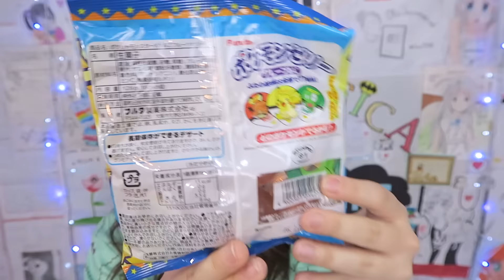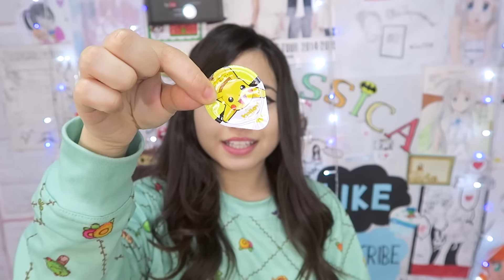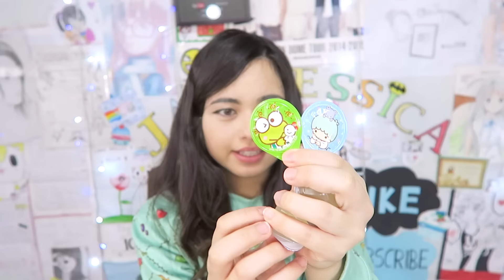GELATINAS DE PERSONAGENS DO JAPÃO